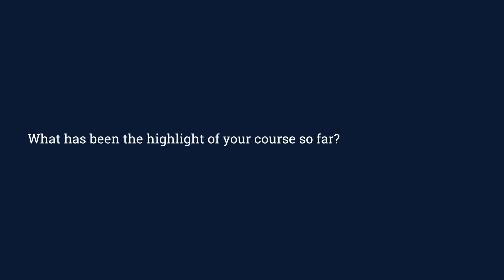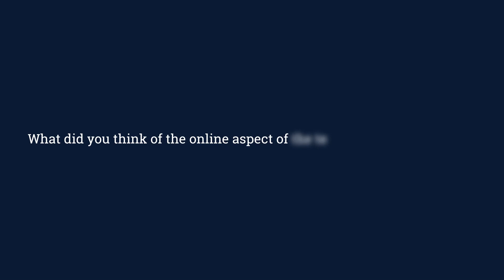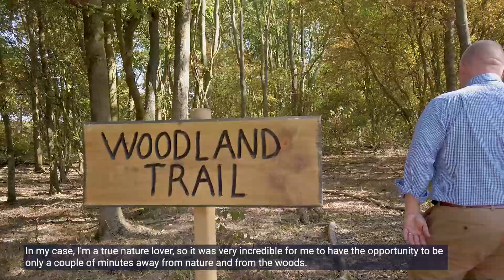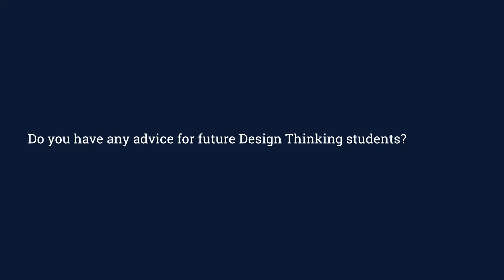Student Krystallia Klonara discusses her time on the Design Thinking MDes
With a background in architecture and engineering, Kyystallia chose Cranfield University because academic expertise, state of the art facilities, commitment to innovation and its very strong industry links.

Find out about her course highlights, group project, and thesis project.

The Centre for Design Engineering at Cranfield is the internationally recognised and award-winning centre of excellence for creative design, strategy and leadership.